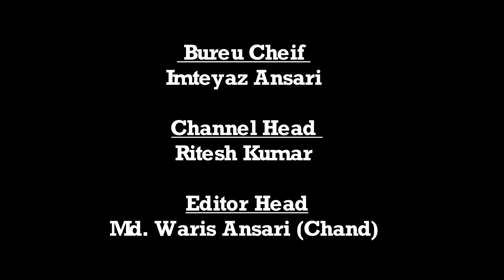|| Daily News Jharkhand || बंशीधर नगर || बारिश के कारण मकान हुआ ध्वस्त || NEWS - 11.07.2020 ||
बारिश के कारण मकान हुआ ध्वस्त

बंशीधर नगर संवाददाता अरमान खान की रिपोर्ट:::

बंशीधर नगर: लगातार बारिश होने से शुक्रवार को शाम में  प्रखंड के बरडीहा गांव में लगातार बारिश होने की वजह से ग्राम के जहांगीर अंसारी का मिट्टी का मकान ध्वस्त हो गया। जिससे घर में रखा हुआ सामान पूरी तरह से नष्ट हो गया। नष्ट होने वाली सामग्री में पलंग, बक्सा, चावल, गेहूं सहित अन्य खाने-पीने की सामग्री बर्बाद हो गए । जहांगीर अंसारी ने बताया कि शुक्रवार की शाम से लगातार बारिश होने से मिट्टी का मकान जो पहले से टपक रहा था। वह पूरी तरह से ध्वस्त हो गया उन्होंने बताया कि परिवार में 4 सदस्य रहते हैं । पत्नी विकलांग है। घर गिरने की सूचना मिलने पर मुखिया मुस्ताक अहमद शेख ने घर पहुंच कर जायजा लिया। उन्होंने कहा कि पीड़ित को हर संभव पीड़ित को हर संभव मदद किया जाएगा।